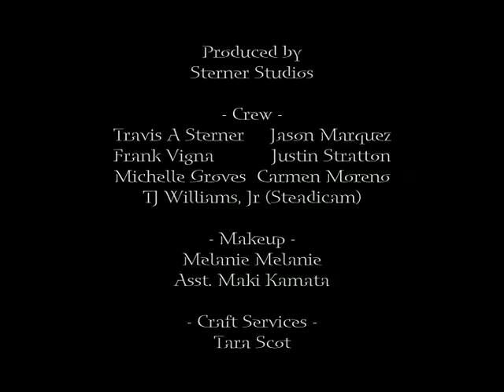Lucid Spiral - Sacrifice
Band:  Lucid Spiral
Video:  Sacrifice
Album: From Within